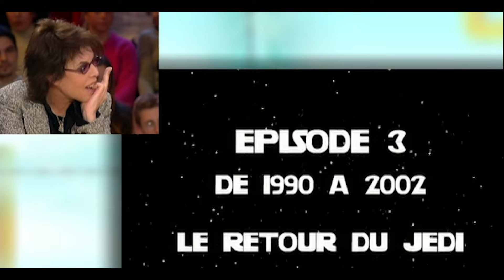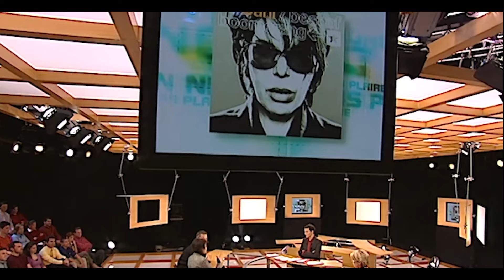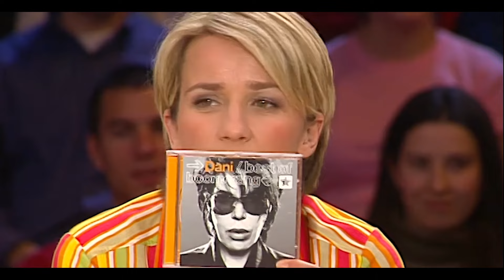Addiction à la drogue, arnaques, Étienne Daho...Dani se confie sur sa traversée du désert (ONPP)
Invitée dans l'émission "On ne peut pas plaire à tout le monde" en mars 2002, Dani se confiait sur son album "Best of".